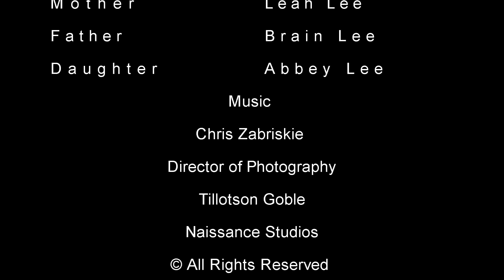How to Tell Kids About Divorce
How to talk to children about a divorce or separation can be overwhelming. Karen Bonnell, a divorce and co-parenting coach, mediator, and author suggests a new way to look at this important discussion.

"Kids and parents never divorce."

Learn more about Karen and her book "The Co-Parents' Handbook"